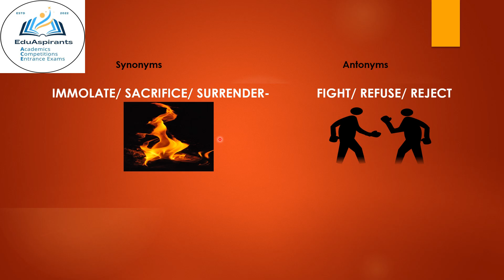VOCABULARY-SYNONYMS-ANTONYMS-Practice Word-45- to ACE UPSC SSC CUET CTET TET PCS KV BEd SAINIK & MIL